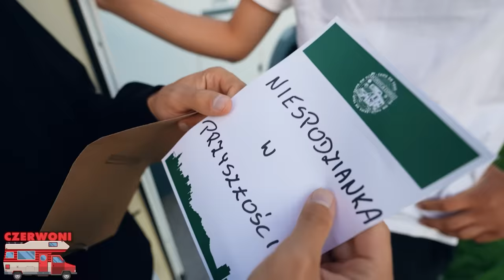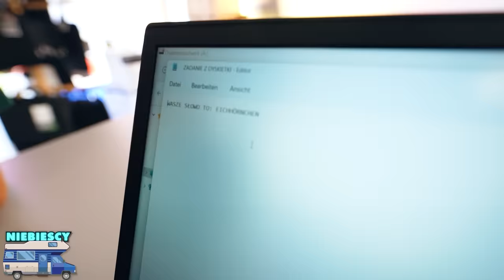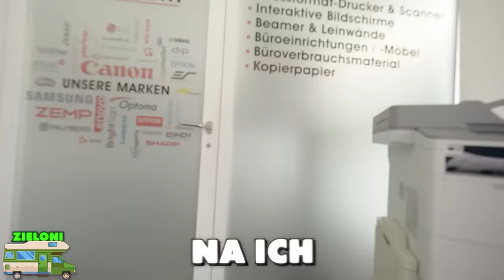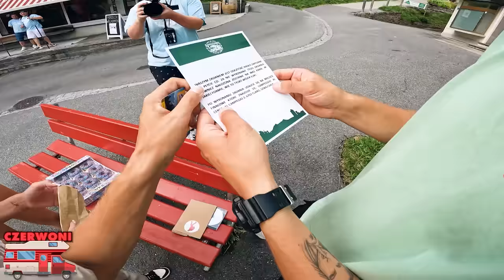PŁAKAŁA, TO BYŁA NAJGORSZA RZECZ W JEJ ŻYCIU!!! (ODC 3/5)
Zapraszamy do wszystkich Biedronek w Polsce po nowe DONUTY EKIPY!
►KUP 3 DONUTY EKIPA na jednym dowodzie zakupu w sklepach sieci Biedronka do 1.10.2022 r.
►ZACHOWAJ dowód zakupu
►ZGŁOŚ SIĘ NA do 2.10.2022 r.

W loterii promocyjnej mogą wziąć udział wyłącznie osoby powyżej 13 roku życia, za zgodą opiekuna prawnego/przedstawiciela ustawowego.

Film zawiera reklamę produktu.